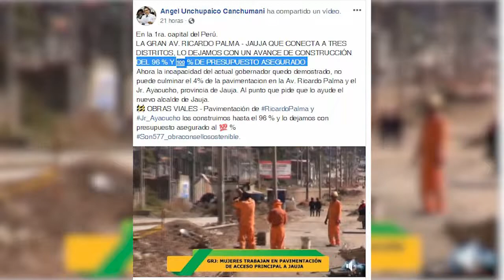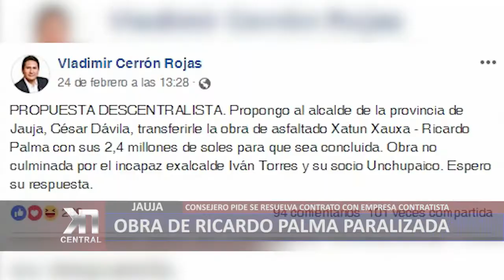JAUJA: OBRA DE RICARDO PALMA PARALIZADA